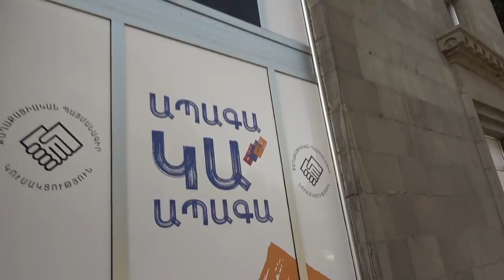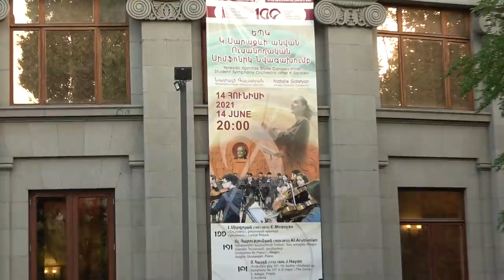Yerevan, 14.06.21, Mo, Handipum Kaziryokum, Arvesty poghocnerum.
Live streets view, Yerevan, June 14, Abovyan, Moskovyan, Teryan, Sayat Nova, Fransiayi h., Mashtots, Spendiaryan, S.Zoryan, Tumanyan, Mkhitar Sebastatsi h.